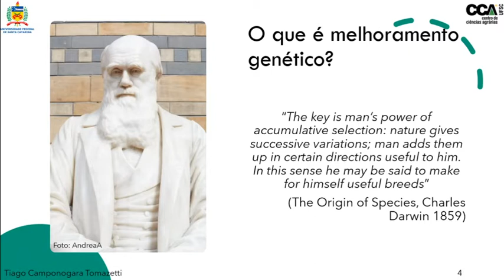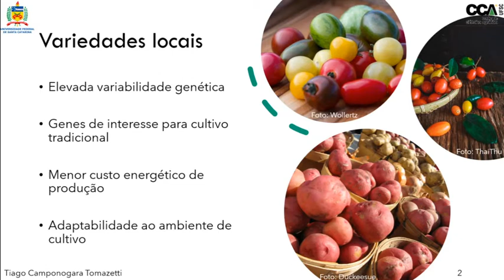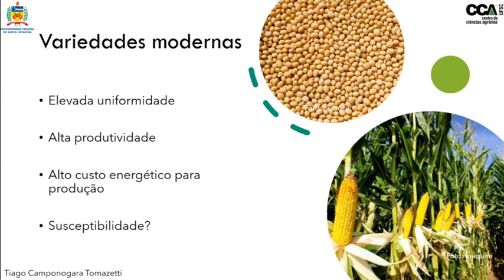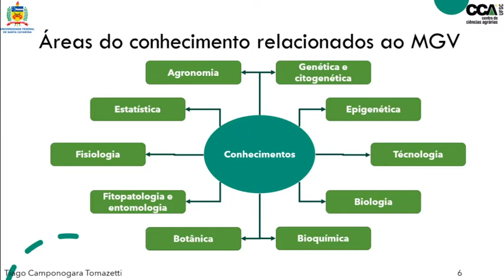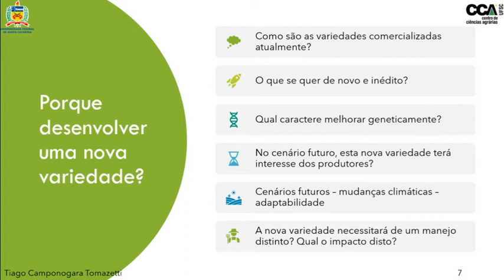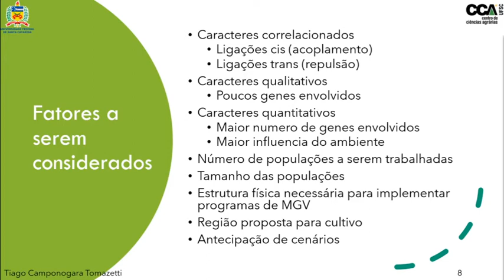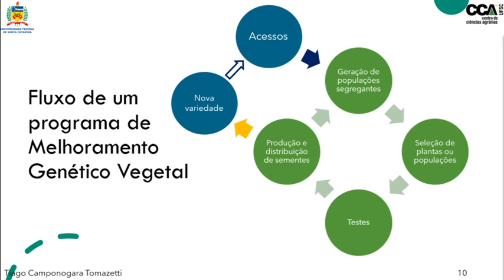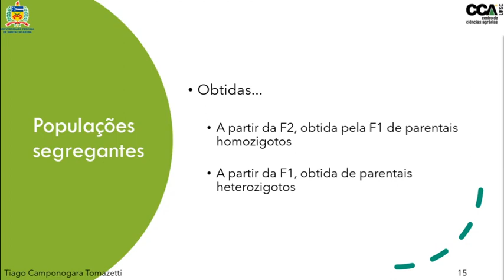Introdução ao Melhoramento Genético de Plantas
🌱 Como funciona o melhoramento genético vegetal? Neste vídeo você irá aprender como as plantas foram melhoradas ao longo da história e como os programas de melhoramento genético funcionam na atualidade.

# Conteúdo
00:00 Intro
00:33 O que é o melhoramento genético?
2:30 Tipos de variedades
7:39 Áreas do conhecimento relacionados ao MGV
9:20 Finalidade do desenvolvimento de uma nova variedade
15:06 Etapas do melhoramento genético vegetal
16:37 Fluxo de um programa de MGV
17:20 Exemplo do padrão de segregação

# 📜 Resumo:
Neste vídeo, você aprenderá o que é o melhoramento genético de plantas, os principais tipos de variedades, áreas de conhecimento relacionadas, e as finalidades de desenvolver novas variedades. Exploramos as etapas do processo, o fluxo de um programa de melhoramento e um exemplo prático de padrão de segregação.